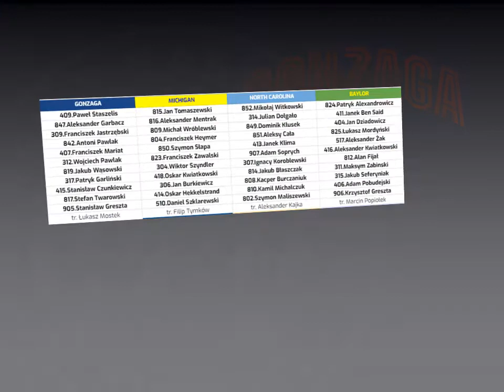DRAFT - Warsaw Basketball Divisons - Big 4 - Sezon 1